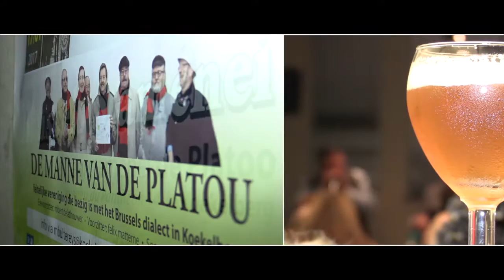De Braave Joenges tijdens 'de weik...' (720p HD aanvinken=beste kwaliteit)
De Braave joenges : blues in 't Brussels tijdens 'De weik van 't Brussels' !